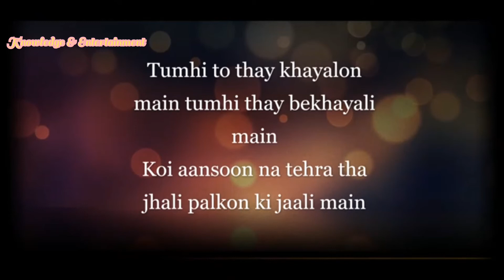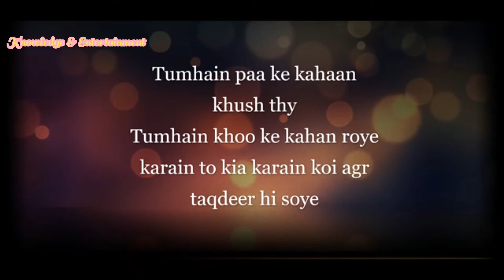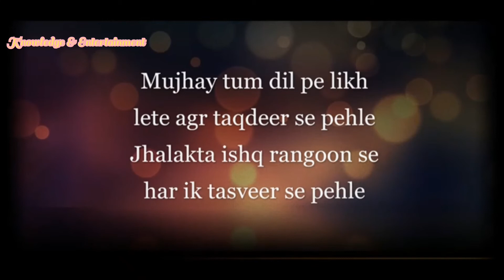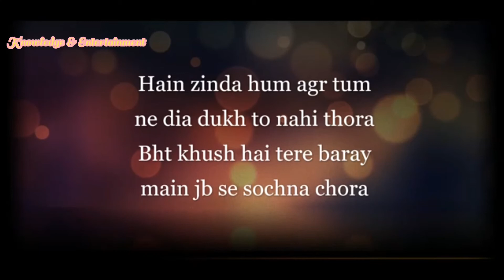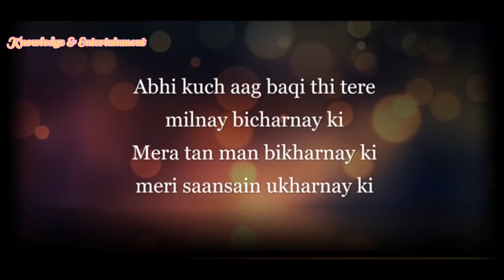Raaz-e-Ulfat Ost Song | Lyrics Ost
Please